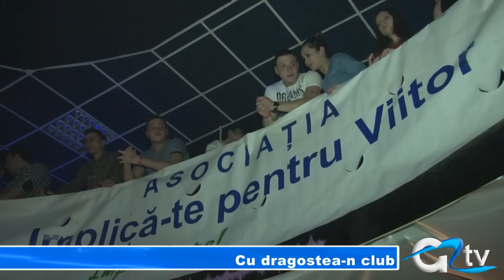CU DRAGOSTEA-N CLUB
Asociația ''Implică-te pentru viitor'' a ținut să marcheze Valentine-s Day printr-o seară de pomină. Peste 700 de tineri au avut parte de distracție maximă vineri seară într-un club din oraș. Pe lângă programul asigurat de DJ, tinerii au răspuns provocării mai multor concursuri cu premii specifice zilei iubirii.